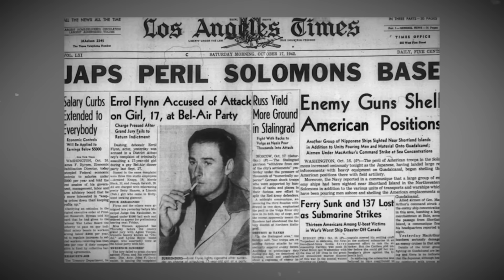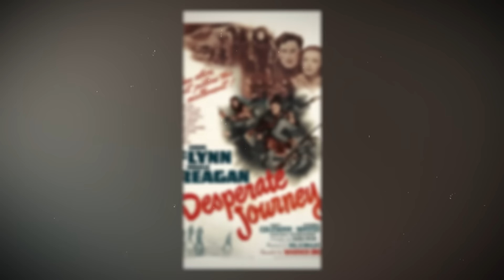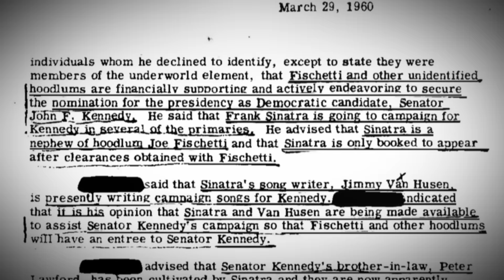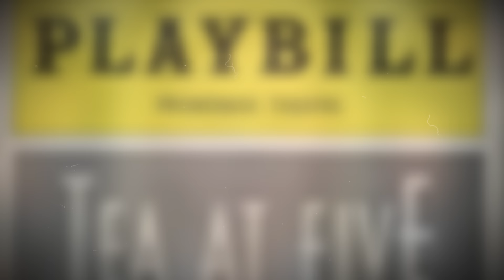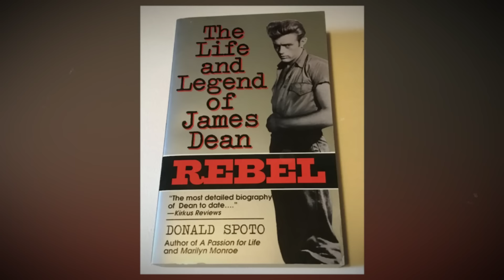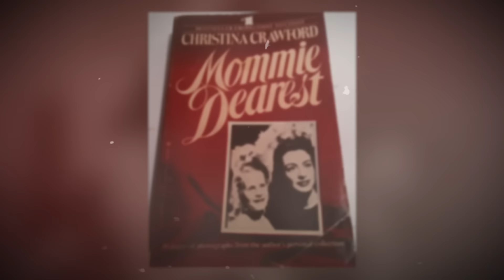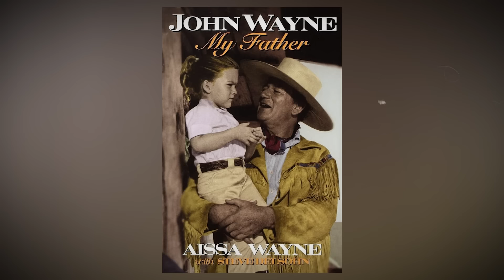20 Most Evil Actors in Hollywood History, here goes my vote..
We've all seen the glitz and glamour of Hollywood's A-listers, but what about their dark secrets?

Today, we expose the sinister underbelly of the entertainment industry, exposing the evil sides of your favorite stars.